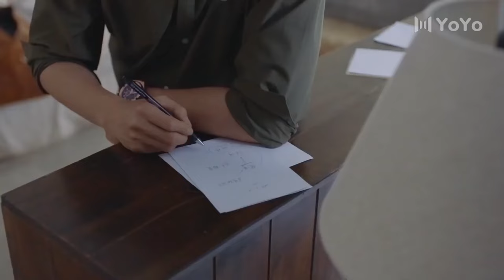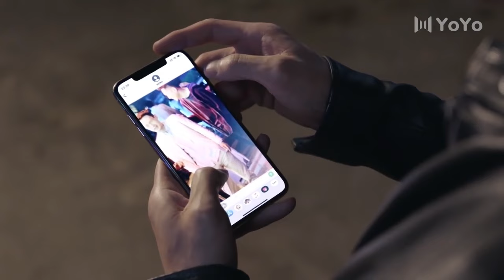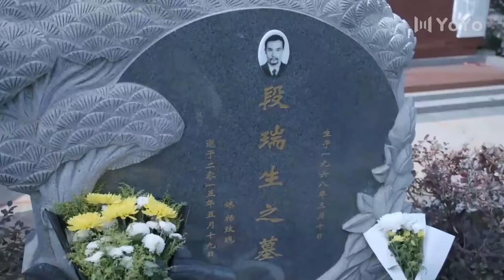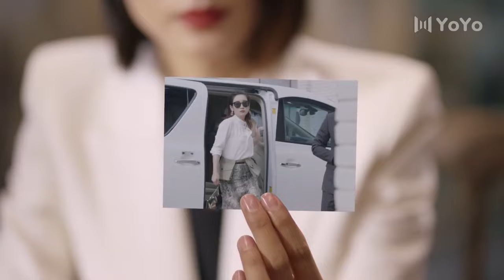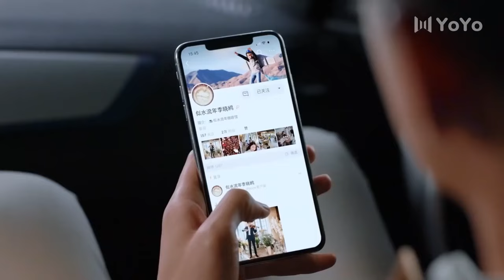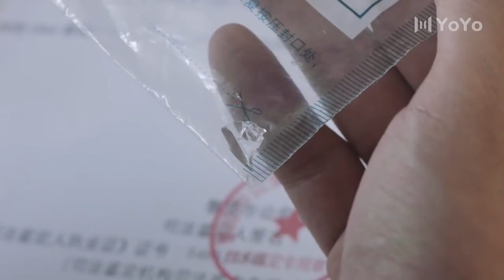She was drunk and undressing in front of the president. The president was nervous and excited💋Movie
Drama: To Love